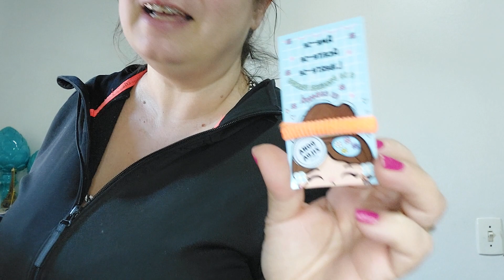Tricô - R$ 25,00 - WhatsApp 51 992425450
Valores para atacado, sob consulta.

Somos de Montenegro - RS e enviamos para todo o Brasil.

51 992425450